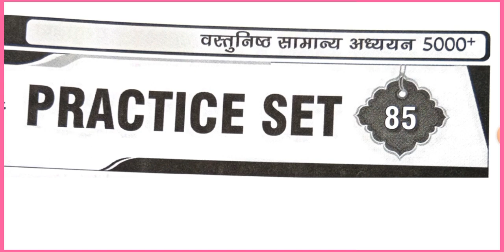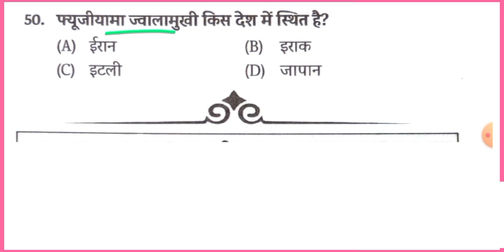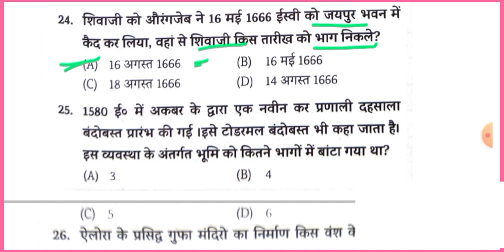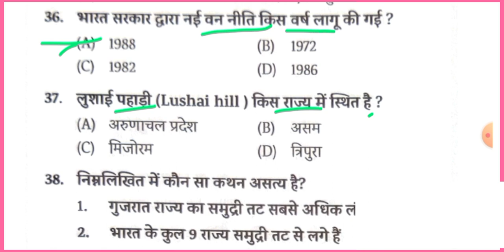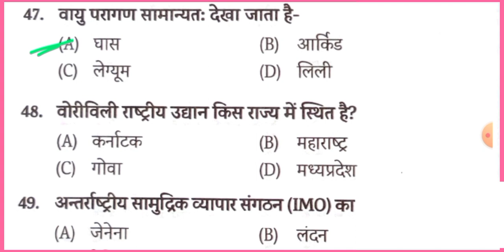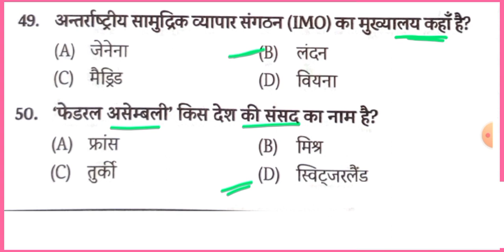Eduteria 5000 MCQ || Eduteria New Book | Eduteria Practice Set 85&86 | BPSC | BSSC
eduteria bihar gk
eduteria general studies book
eduteria gk
eduteria 5000+gk book
eduteria
eduteria bpsc
eduteria bssc

67th bpsc kbc nano
68th bpsc kbc nano
kbc nano current affairs 2022
kbc nano
kbc nano special bihar
kbc nano current affairs bihar special
kbc nano bihar special book
bihar gk
bihar current affairs 2022
bihar mcq
bihar current mcq 2022
bihar special current affairs mcq
top mcq
top mcq bihar current affairs 2022
bihar budget
bihar van
bihar river
Bihar budget 2022-23
budget bihar 2022-23
bihar related gk
bihar aarthik sarvechhan
bihar aarthik samichha
bihar badgat
bihar cgl
bihar sachivalaya exam date
bihar budget mcq

speedy gk
speedy oneliner
speedy_current_affairs_2022
speedy mcq
speedy oneliner

speedy ntpc
speedy railway

speedygroupd
speedy group d
top oneliner

edu Teria current r MCQ new book
edu Teria current April months new book
edu Teria current affaires pratice full video new
edu teria new gk book mcq
eduteria 5000
edu teria 5000 gk book marathon video
new eduteria gk book
edu teria new gk book pdf
edu teria new book pdf
eduteria
eduteria vaarsikaank
eduterra current affairs 2022
eduteria mcq
eduteria 5000
eduteria current affairs 1.5 year
eduteria polity
eduteria history
eduteria current
eduteria 5000 mcq gs
eduteria praveen sir
eduteria practice set
eduteria maaster video
eduteria modern history
bpsc eduteria kaise padhe
eduteria important topics
eduteria 5000 mcq book
eduteria 5000 mcq book pdf download
eduteria 5000
eduteria 5000 mcq book review
eduteria 5000 mcq book price
eduteria gk
edu teria gk gs practice set 1
edu teria gk gs book
edu teria gk gs practice set 3
edu teria bihar gk
edu teria 5000 gk book edu teria current affairs
edu teria praveen sir
edu teria polity
edu teria 5000 gk book